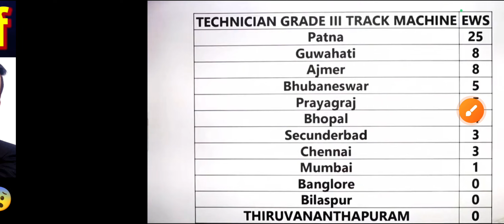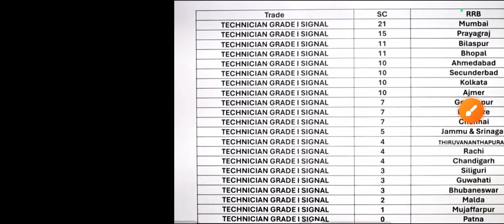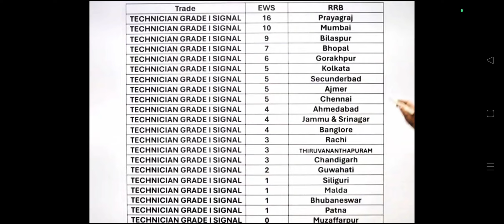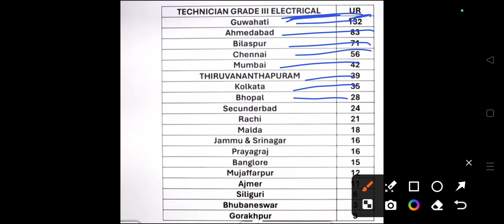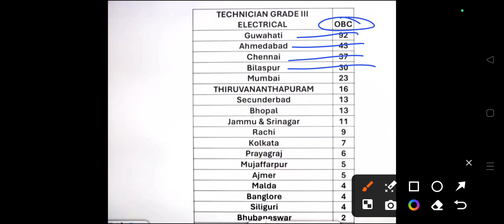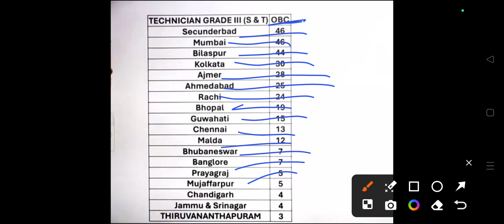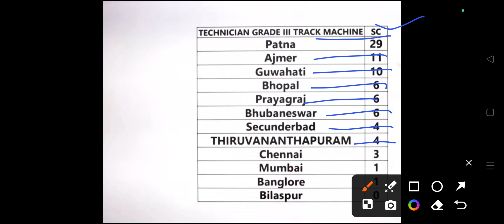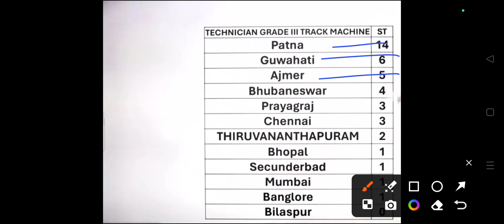RRB Technician Vacancy 2024🔥Safe Zone🎯| RRB Technician Form Fill Up 2024😱|| Tech Trade Wise Vacancy🤭